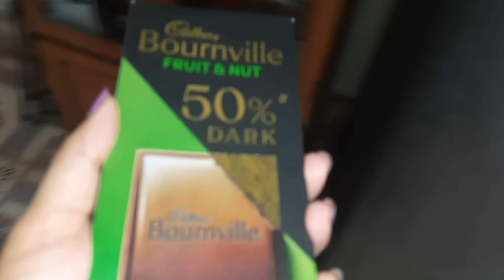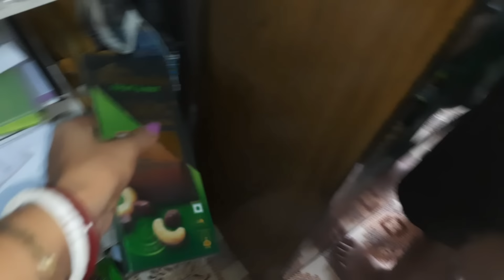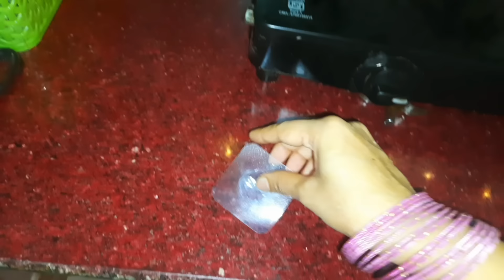গুরুত্বপূর্ণ করে তোলা যায় নিজেকে সংসারে থেকেও,প্রতি পদক্ষেপে আমার পরামর্শও যেনো কাম্য হয়